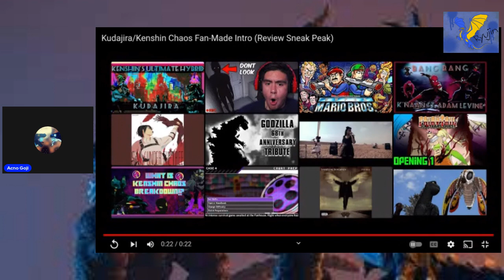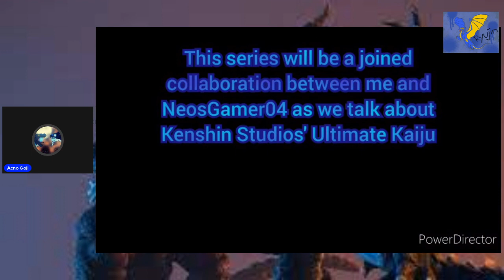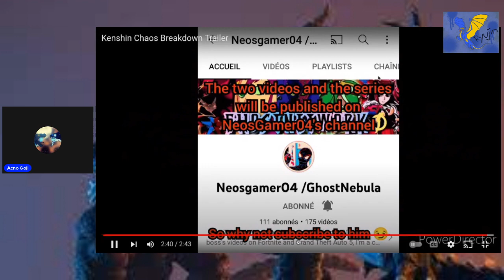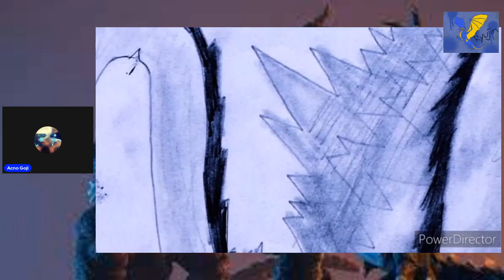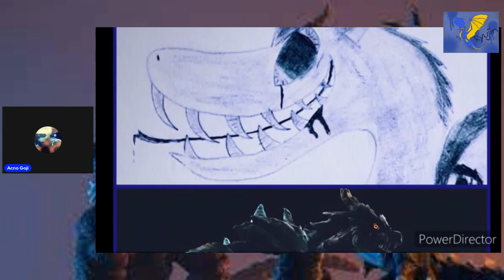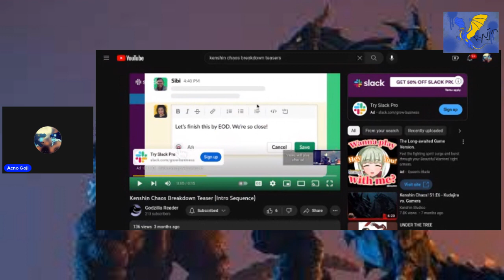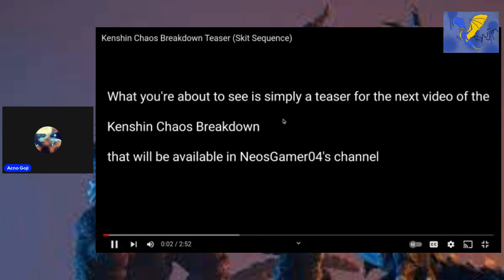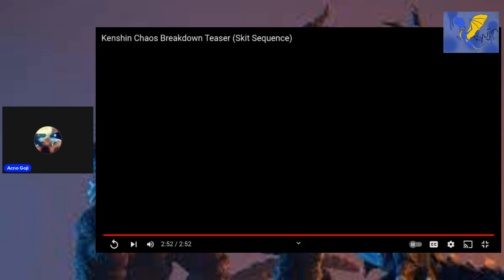Reaction to Kenshin Chaos Breakdown teasers